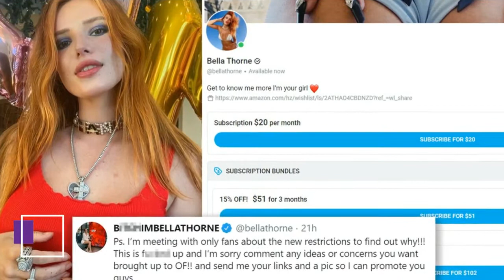The Best Celebrity OnlyFans Accounts and What You’ll Get From Them | Bhad bhabie Bella Thorne Tyga..